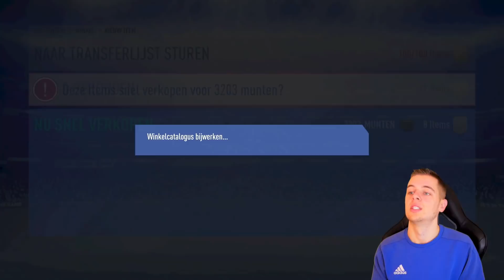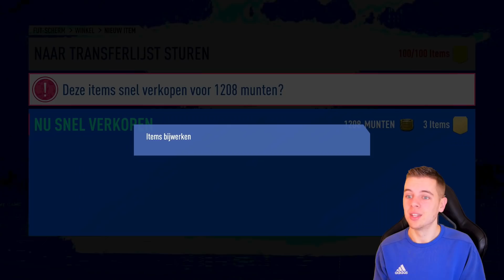EERSTE ZIEKE TOTY PACK OPENING IN FIFA 19!! NEDERLANDS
▸ Over deze video: Mijn eerste TOTY pack opening in FIFA 19 met 2 heerlijke walkouts!! (in het Nederlands)